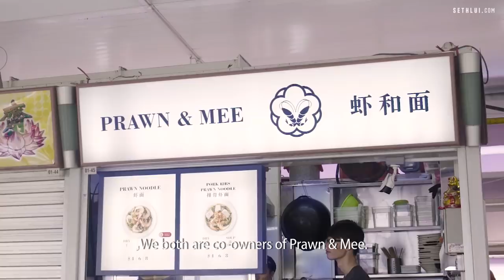Delicious Prawn Noodles From Young Culinary Students Turned Hawkers: Prawn & Mee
Prawn & Mee was founded by Raphael Sim and Gladwin Yap, who are both 29-year-old hawkers. They talk to us about why they chose to open a hawker stall and the challenges they faced.

Prawn & Mee
Block 216 Bedok North Street 1,

Produced by: Thaddeus Loh
Edited by: Thaddeus Loh
Shot by: Thaddeus Loh and Teh Aik Hui